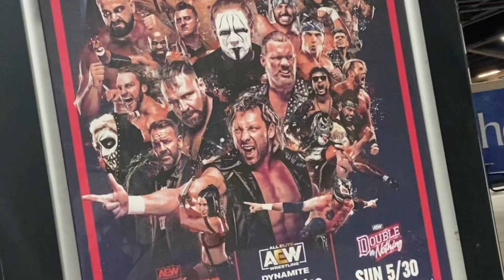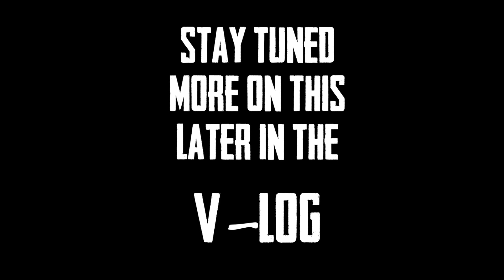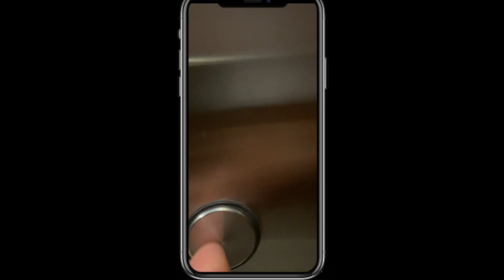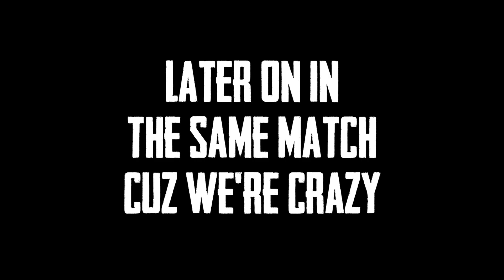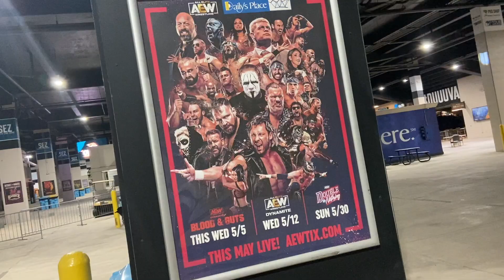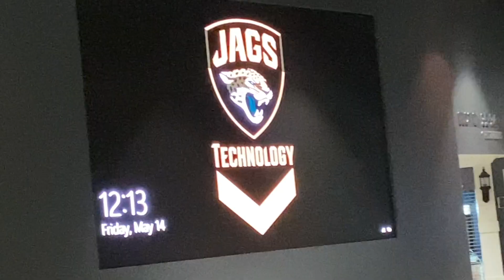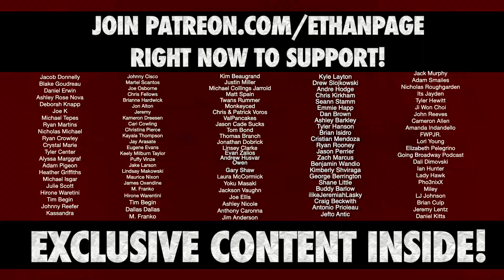Biggest & Longest AEW Backstage Vlog Yet • Ethan Page Vlog ft. Eddie Kingston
The title says it all! This is easily the BIGGEST & LONGEST AEW backstage vlog that Ethan Page has made since debuting for AllEliteWrestling technically it's 2 whole weeks worth of AEW Dynamite & loaded with cameos from so many of his friends & foes! Catch behind the scenes clips with Eddie Kingston roasting Page about his sock game. Playing video games with Marko Stunt during work hours. Any injury update from John Silver ... who then becomes Ethan's enemy later that night! Getting fully caught up with the feud between Darby Allin & Sting against Scorpio Sky & Ethan Page. A quick photo shoot with AEW photographer Speedy! Singles match against Alex Reynolds of the Dark Order & so so so so so so so much more! This vlog is LOADED!

L8E5B2